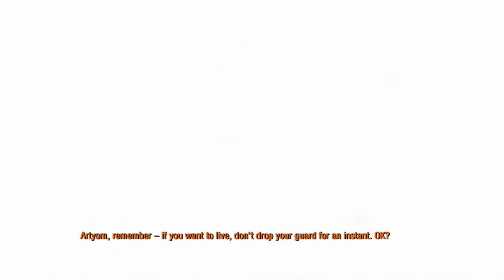Cancan Dancing (Walkthrough Metro: Last Light Part 4)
In this episode of Metro: Last Light we take a step back to bring you Metro's finest dancers!

Song: Fire in the Hole
Artist Name: Pegboard Nerds